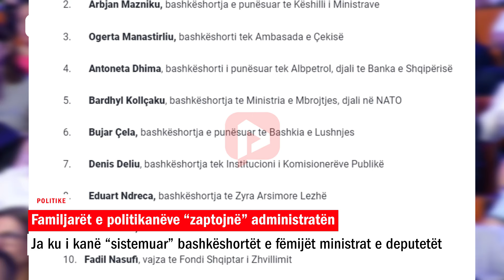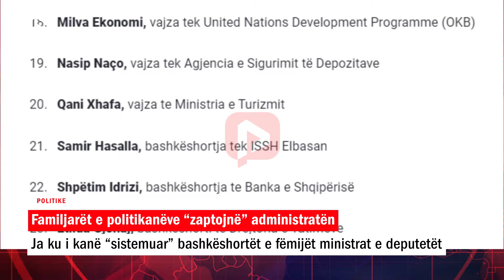Familjarët e politikanëve “zaptojnë” administratën, ja ku i kanë “sistemuar” bashkëshortët e fëmijët